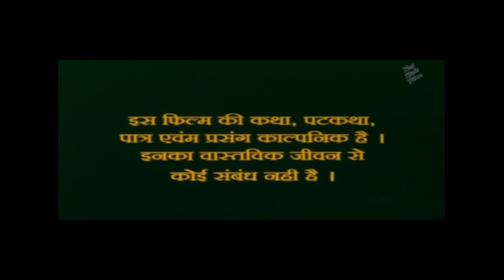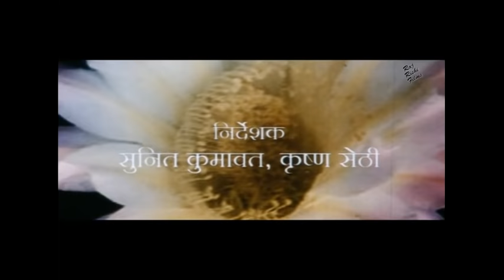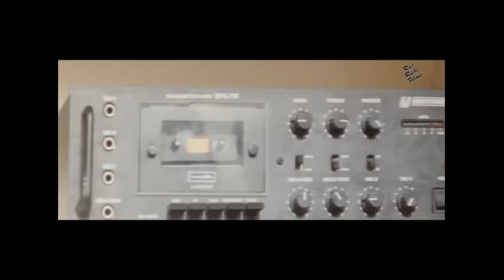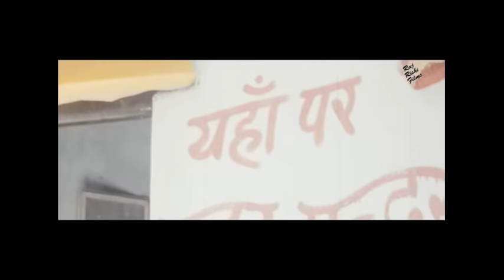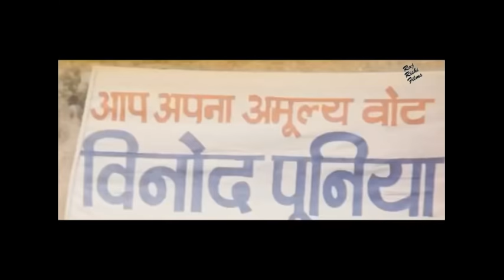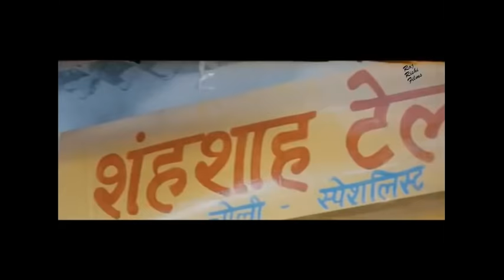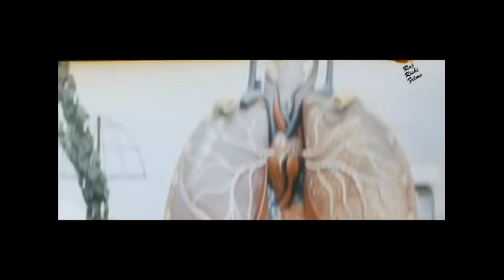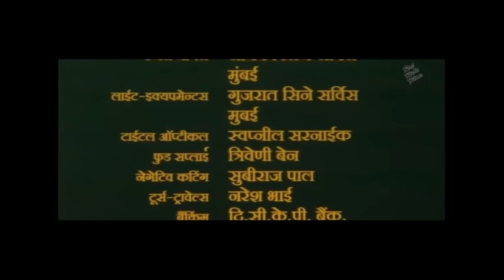Hiwde Su Door Mat Ja हिवड़े सु दूर मत जा | Full Rajasthani Movie | Nilu | Aarvind Kumar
MOVIE: Hiwde Su Door Mat Ja हिवड़े सु दूर मत जा

STAR CAST: Nilu, Aarvind Kumar, Ramesh Tiwari, Raja Murad, Rahina Shetty, Kachan Rawal, Jasmine Kumar, Subha Sharma, Hitesh Kumar, Kezar Dholl, Chinnu, Vanshika, Jagdish Vyas, Salim Gaur, Karamvir Chaudhari, Rajesh Kumawat, Nilesh Vaishnav, Neeta

LYRICS: Madan Varma, Sudhakar Sharma,
SINGER: Vinod Rathod, Farid Bhai-(Sabri Brothers), Sadhana Sargam, Mohammed Salamat, Preetha Mazumdar, Deepmala, Satish Dehra, Kalpana, Kapil, Parvez Ajmeri, Dilsaha, Supriya,

PRODUCED BY : Rishi Raj
DIRECTED BY: Suneet Kumawat, Krashn Setthi
LYRICS : Arvind Kumar

LANGUAGE: Rajasthani